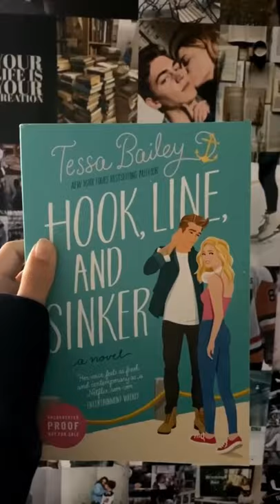Reformed playboy book recommendations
These are some of my favorite player turns boyfriend book recs + some on my TBR! A lot of these are 18+, so please remember to look up trigger warnings before reading any books!
Books mentioned:
Hook Line and Sinker by Tessa Bailey
The Deal by Elle Kennedy
The Score by Elle Kennedy
Ruthless Knight by Ashley Jade
Beautiful Player by Christina Lauren
Collided by Lauren Asher
Perfect Illusion by Claudia Tan

Song: "this is what falling in love feels like" by jvke